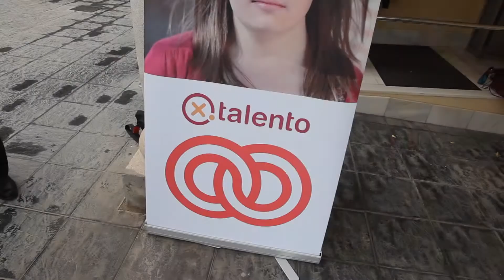Inserta Empleo x Talento Almería